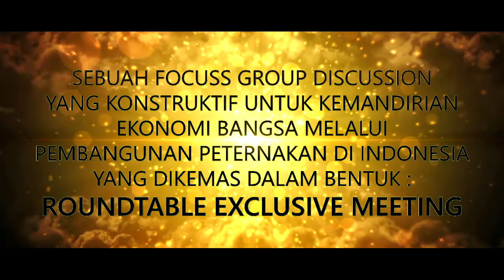Jody Kusmendro dalam Rotee Review Kebijakan Peternakan 2016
ROTEE kali ini dihadiri oleh 15 orang narasumber, yang terdiri dari :

1. Bapak Dr. H.E. Herman Khaeron, M.Si. Pimpinan Komisi IV Dewan Perwakilan Rakyat (DPR)

2. Bapak drh. I Ketut Diarmita, MP. Direktur Jenderal Peternakan dan Kesehatan Hewan, Kementerian Pertanian

3. Bapak Dr. Ir.  Sasmito Hadi Wibowo.  Deputi Bidang Statistik Distribusi dan Jasa.  Badan Pusat Statistik (BPS)

4. Bapak Jafi Aljagladi.  Asisten Deputi Peternakan dan Perikanan, Kementerian Koordinator Perekonomian

5. Bapak Drs. Tri Wahyudi, MM. Direktur Operasional dan Pelayanan Publik. Perum BULOG

6. Ibu Dr. Enny Sri Hartati. Direktur Eksekutif INDEF

7. Bapak Dr. Ir. Rochadi Tawaf. Dosen Fakultas Peternakan Universitas Padjajaran (UNPAD)

8. Bapak Krissantono. Ketua Umum Gabungan Perusahaan Pembibitan Unggas (GPPU)

9. Bapak drh. Nanang Purus Subendro. Peternak Sapi

10. Bapak Ade M. Zulkarnain. Ketua Umum Himpunan Unggas Lokal Indonesia (HIMPULI)

11. Bapak Drs. Jody Kusmendro. Sekjen Dewan Daging

12. Bapak Sugeng Wahyudi. Ketua Presidium Dewan Peternak Rakyat Nasional (DEPERNAS)

13. Bapak Arif Rachman Wardana. Ketua Bidang Produksi Kambing Himpunan Peternak Domba Kambing Indonesia (HPDKI)

14. Bapak Drs. H. Asnawi. Ketua Asosiasi Pedagang Daging Indonesia (APDI)

15. Bapak Achmad Fachmi. Sekretaris Jendral Asosiasi Pengusaha Protein Hewani Indonesia (APPHI)